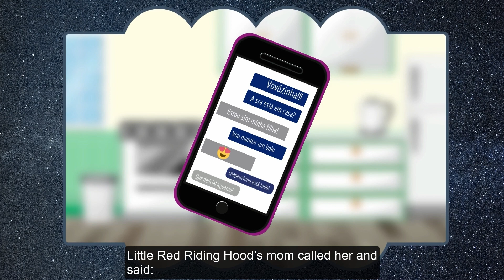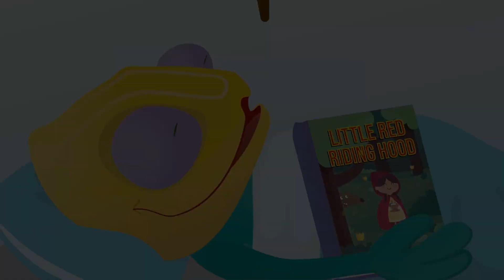Chapeuzinho Vermelho versão do Kevin - Contação | Little Red Riding Hood's story in Kevin's version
Você já contou alguma vez um conto de fadas e resolveu contar algumas partes de forma diferente?
Hoje o Kevin nos trouxe uma nova versão da história da Chapeuzinho vermelho. Ele nos disse que sonhou com essa nova versão. Vocês acreditam?
Nesta nova versão o Kevin imaginou o Lobo bem diferente do contado na história e um final bem divertido para todos.
Assista e nos conte aqui o que achou dessa nova versão.
O que você incluiria ou trocaria nesta releitura da história Little Red Riding Hood in Kevin’s version?
Abaixo a história contada em inglês e português.

Little Red Riding Hood in Kevin’s version
Hey! This is Little Red Riding Hood! She is a sweet girl who lives near the woods. Can you guess her favorite color? Red, of course!
Her mom is a fantastic cook, who loves to make cakes. Oh my, they are so good!
One day, her grandma sent her mom a message, asking for a cake. She really missed eating those delicious cakes!
Little Red Riding Hood’s mom called her and said: ‘Take this cake to your grandma and watch out, for people say there’s a wolf walking around the woods these days!’
So into the woods Little Red Riding Hood went.
The wolf smelled the cake and as we all know that he was a vegetarian wolf, you can imagine he went crazy just by wondering how delicious that cake was.
He knew Little Red Riding Hood was going to her grandma’s. She always takes something to grandma in the basket.
The wolf rushed to her grandma’s house. He saw grandma leaving and he wanted to be the first to get there to receive the cake, I mean, Little Red Riding Hood.
When he got in he thought, ‘What if I fool Little Red Riding Hood? I can dress up like her grandma.’ Hahaha. That would be funny. And so he did.
The girl arrived there and when she saw the wolf she thought: Why is he wearing grandma’s outfit? Wolf is funny, I’ll just play along. She told him: Nanna, you look different.
Why such big eyes?
‘To see you better’, the wolf answered.
Why such big ears?
‘To hear you better’, the wolf answered.
Why such a big mouth?
‘To eat that whole cake!!!’
They were laughing a lot, when the huntsman entered the house.
He didn’t know the wolf very well, but he didn’t like him.
‘There’s a wolf in this house! I’ll protect you, Little Red Riding Hood’
‘No’, shouted the girl. ‘He’s my friend.’
Grandma arrived right away. “What’s going on here?”
‘There’s a wolf here, he is dangerous’ said the Huntsman.
‘He’s my friend’ said the girl
‘When can we start eating the cake?’ said the wolf.
What a misunderstanding! Grandma explained to the huntsman that the wolf was a friend of the family. The huntsman was ashamed. He judged the wolf without knowing him. He apologized.
They were friends now and everybody sat together to have a delicious slice of cake.
The end.

Chapeuzinho Vermelho na versão do Kevin
Oi! Essa é a Chapeuzinho Vermelho. Ela é uma doce garota que mora perto do bosque. Você consegue adivinhar sua cor favorita? Vermelho, claro!
Sua mãe é uma cozinheira fantástica, que ama fazer bolos. Nossa, eles são muito bons!
Um dia, sua avó mandou uma mensagem para sua mãe pedindo um bolo. Ela realmente estava com saudade daqueles bolos deliciosos!
A mãe da Chapeuzinho Vermelho a chamou e disse: Leve esse bolo para a sua avó e cuidado, pois dizem que há um lobo pelo bosque esses dias!
Então, para dentro do bosque a Chapeuzinho Vermelho foi.
O Lobo sentiu o cheiro do bolo e como todos sabemos que ele era um lobo vegetariano, vocês podem imaginar como ele ficou louco, só de imaginar o quanto aquele bolo estava delicioso.
Ele sabia que a Chapeuzinho Vermelho estava indo para a casa da sua vó. Ela sempre leva algo para sua avó na cesta.
O Lobo correu para a casa da vó dela. Ele viu a vovó saindo e ele queria ser o primeiro a chegar lá para receber o bolo, digo, a Chapeuzinho Vermelho.
Quando ele entrou na casa, ele pensou: E se eu enganar a Chapeuzinho Vermelho? Eu posso me vestir como sua avó. Hahaha. Isso seria engraçado. E assim ele o fez.
A garota chegou e quando ela viu o Lobo ela pensou: Por que ele está usando as roupas da vovó? O Lobo é engraçado. Vou brincar também. Ela disse a ele: Vovozinha, você está diferente.
Pra que olhos tão grande?
Para te ver melhor. Respondeu o Lobo.
Pra que orelhas tão grande?
Para te ouvir melhor. Respondeu o Lobo.
Pra que uma boca tão grande?
Para comer esse bolo todo!!!
Eles estavam rindo muito, quando o caçador entrou na casa.
Ele não conhecia bem o Lobo, mas não gostava dele.
Há um lobo nessa casa. Eu vou te proteger, Chapeuzinho Vermelho.
Não, gritou a garota. Ele é meu amigo.
A avó chegou imediatamente. O que está acontecendo aqui?
Há um lobo aqui, ele é perigoso. Disse o caçador.
Ele é meu amigo, disse a garota.
Quando podemos começar a comer o bolo? Disse o Lobo.
Que confusão! A vovó explicou ao caçador que o Lobo era um amigo da família. O caçador ficou com vergonha. Ele julgou o Lobo sem conhecê-lo. Ele se desculpou.
Agora eles eram amigos e todos se sentaram juntos para comer uma deliciosa fatia do bolo.
Fim.